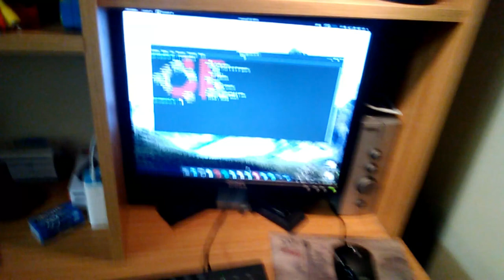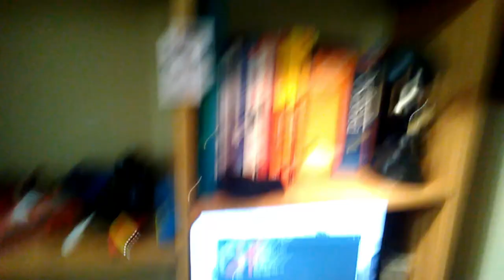O meu ambiente de trabalho por Jorge Gabriel Azevedo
O Gabriel Azevedo nos enviou o seu vídeo lá de Portugal pata nos mostrar o seu ambiente de trabalho.  Legal ver a galera de Portugal nos acompanhando =)